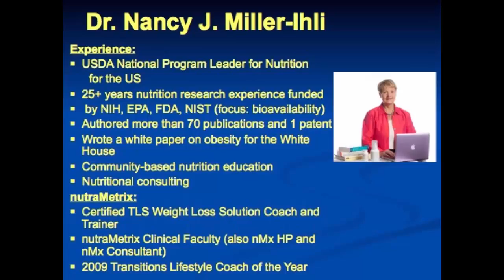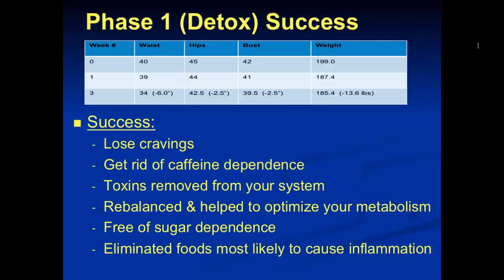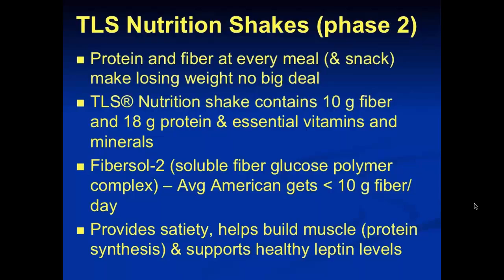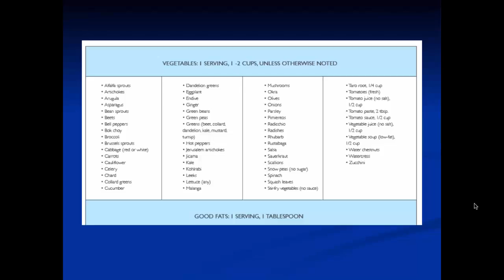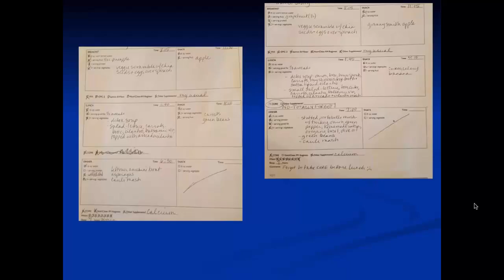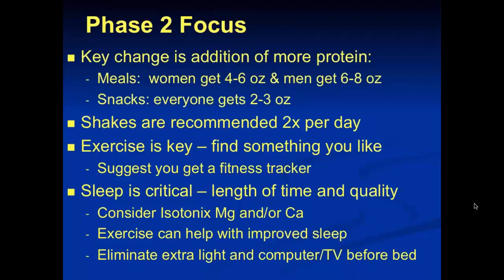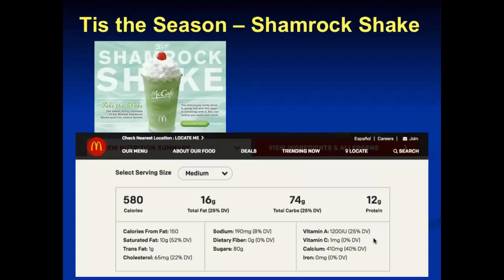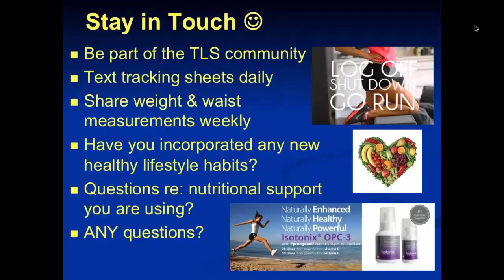TLS 21 DAY CHALLENGE: The Dr. Miller-Ihli Series [Week 2]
Dr Nancy Miller-Ihli invites you to listen in as she coaches a client through the TLS 21 Day Challenge. Dr. Nancy speaks from the heart as one who has personally experienced the life changing power of the TLS [Transitions Lifestyle System] program. She is the former USDA National Leader for Nutrition. She wrote a White Paper on Obesity for the White House. She has 25 plus years of research experience and secured a related patent.  Dr. Nancy has been offering community wellness education and consulting for years. She is certified as TLS WEIGHT LOSS SOLUTION Coach and Trainer. She attained the coveted status of TLS COACH OF THE YEAR in 2009. She also serves on the faculty of NUTRAMETRIX - a system that provides the resources needed by a Health Professional in developing a wellness division in their current practice.